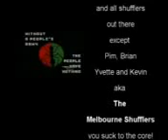Hardstyle Republic Dedication